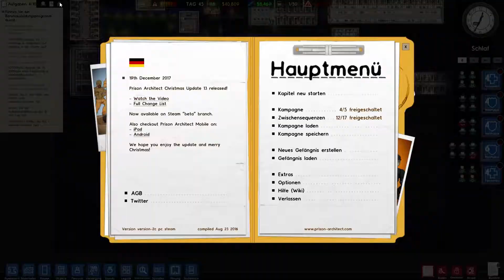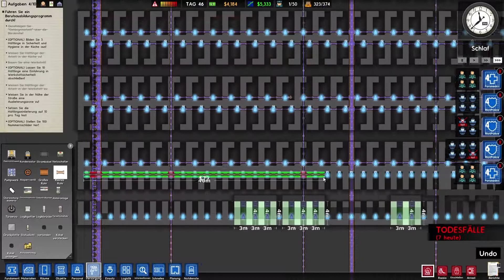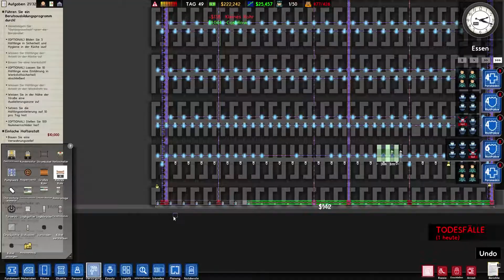Prison Architect #12 // Viel neues im Knast (Timelapse)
Prison Architect [Deutsch] #12 // Viel neues im Knast (Timelapse)

▪ TITEL: Prison Architect
▪ ENTWICKLER: Introversion Software
▪ PUBLISHER: Introversion Software
▪ SYSTEM: Microsoft Windows, Mac OS, Linux
▪ GENRE: Indie, Simulation, Strategie
▪ Steam Release: 6. Okt. 2015

-Kommentiertes Gameplay Eaz Lp 2017